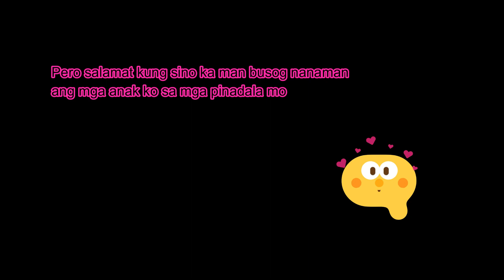Surprised gift from anonymous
its mothers day today..and i dunno who sent me me this stuff..lool who ever you are..thanks to you and god bless